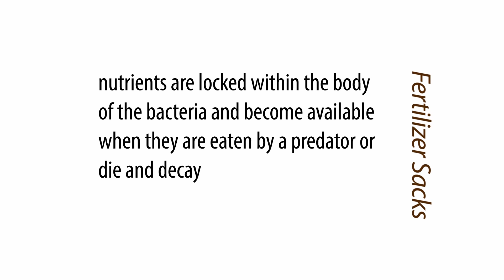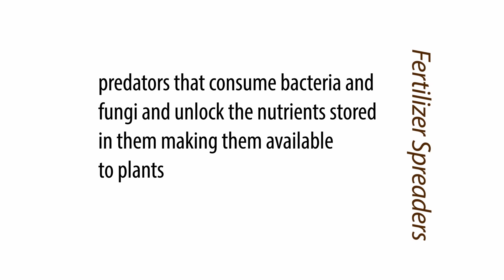Life in the Soil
Healthy Soil Grows Healthy Plants! Organic Soils are Living Soils! There are 4 main organisms that must be present to provide all of the nutrients and protection needed for maximum plant growth; bacteria, nematodes, fungi, protozoa. So what do they do? Watch to find out!